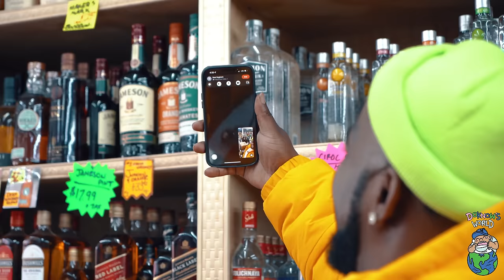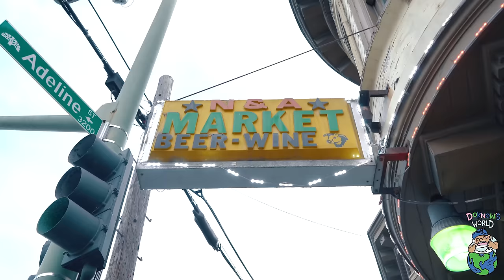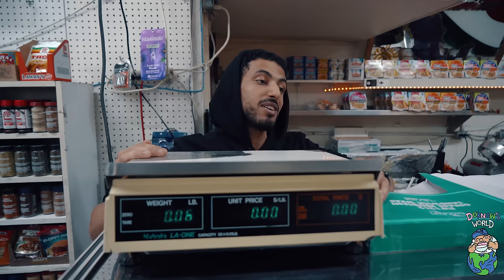Welcome To DogTown | Lil Blood Takes Us Through His Hood